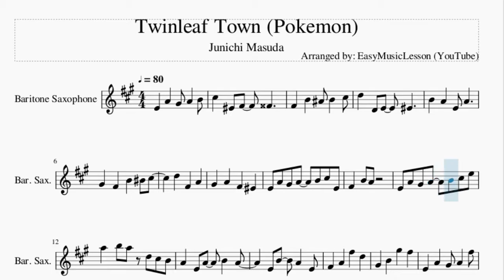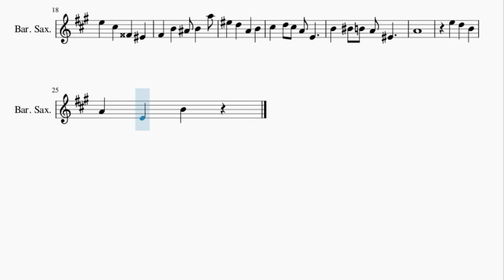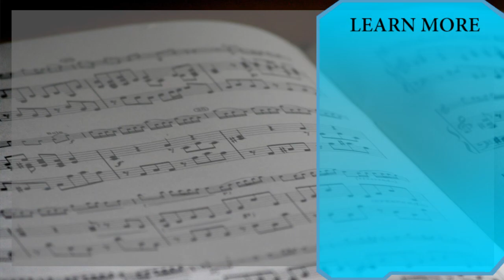Baritone Sax Sheet Music: How to play Twinleaf Town (Pokemon) by Junichi Masuda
Here is a sheet music/tab video on the song Twinleaf Town (Pokemon) by Junichi Masuda on the baritone sax. A baritone sax sheet music arrangement which is transposed to notes that are easily played by baritone sax, for the song Twinleaf Town (Pokemon) by Junichi Masuda.

EasyMusicLesson2 teaches you to play the your favorite instrument, through well-arranged sheet music so that you too can learn how to play Twinleaf Town (Pokemon) by Junichi Masuda on the baritone sax as fast as you can. A baritone sax sheet music with backing tracks to help your play the song better.

Chords of Baritone Sax arrangement:
C Maj   C Maj   A Maj   A Dom 7   D Min   C# Aug   F Maj   G Maj
C Maj   C Maj   A Min Maj 7   A Min Maj 7   D Min   D Maj   G Maj
C Maj   D# Dim 7   C Maj   C Dom 7   F Maj   C Maj   D Min
G Maj   C Maj   A# Maj   F Maj   D Min 7 b5   C Maj   F Min

Melody notes of Baritone Sax:
E4 A4 G#4 A4 B4
C#5 F4 F#4 G4
F#4 B4 A#4 B4 C#5
D5 D4 E4 F4
B4 A4 E4 A4
G#4 F#4 B4 C5 C#5
D5 F#4 A4
G#4 A4 F#4 F4
E4 A4 G#4 A4 B4 C#5 E4
F#4 B4 A4
E4 A4 G#4 A4 B4 C#5 E5
A5 B5 A5 D5 C#5 B4
A4 E4 A4 B4 A4
E4 B4 A4 E4
F#4 A4 F#5 D5
G#4 B4 G#5 F#5
E4 A4 G#4 A4 F#5
E5 C#5 G4 F4
F#4 B4 A#4 B4 A5
F5 D5 A4 B4
C#5 D5 C#5 A4 E4
B4 C5 B4 A4 F4
A4